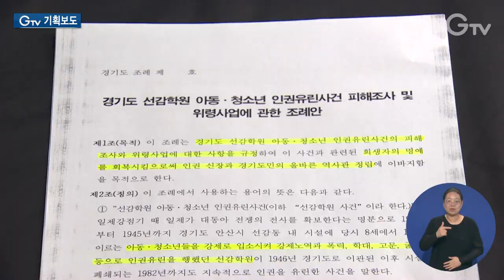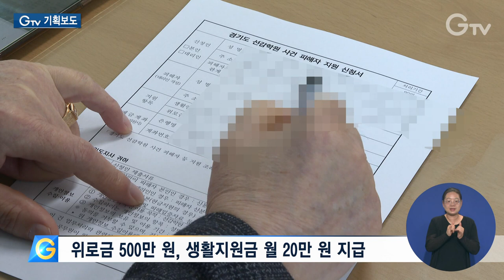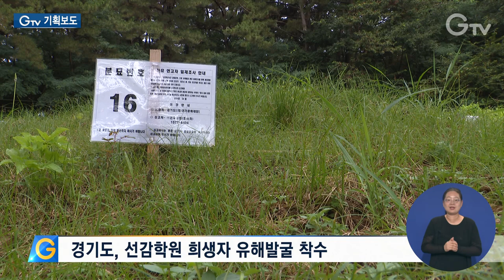42년만 선감학원 희생자 유해발굴 본격 착수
[anchor]
선감학원 사건의 희생자 유해발굴이 본격적으로 시작됐습니다. 40년 넘는 시간 동안 억울하게 잠들어 있던 유해들이 마침내 빛을 보게 된 건데요. 선감학원 희생자들의 지원을 위해 경기도는 지난 8년간 노력해 왔고, GTV가 그 현장들을 함께 했습니다. 지난 발자취를 정리해 봤습니다.

[rep]
GTV가 선감학원 사건의 피해자를 처음 만난 건 지난 2017년입니다.

선감학원은 1942년부터 1982년까지 부랑아 교화를 명분 삼아 4천7백여 명의 소년들에게 강제노역과 구타, 가혹행위, 암매장 등을 일삼았고 생존자들은 후유증에 시달렸습니다.

[int] 김춘근 / 선감학원 피해자
"여러 가지로 사고를 치면서 매를 맞고 누구 말마따나 곡괭이와 야구 방망이가 마루 바닥에서 그냥 춤을 추고 돌아다녔다니까…"

2016년에 개정된 ‘선감학원 사건 희생자 지원 조례’를 바탕으로 지원사업을 위한 연구용역이 시작됐습니다.

이를 통해 2020년에는 경기도가 피해 조사에 나섰는데, 10명 중 9명이 구타 등의 심각한 인권침해를 겪은 것으로 드러났습니다.

선감학원이 문을 닫은 지 꼭 40년 만인 2022년에는 김동연 경기도지사가 직접 사과했습니다.

국가 차원의 진실규명이 이뤄진 후 경기도 차원의 첫 공식 사과였습니다.

“관선 도지사 시대에 벌어진 심각한 국가 폭력으로 크나큰 고통을 겪으신 생존 피해자와 유가족 여러분께 경기도지사로서 깊은 사과와 위로의 말씀을 드립니다.”

이 자리에서 김동연 지사는 선감학원 사건의 치유와 명예회복을 위한 종합대책을 발표했고, 다음 해 약속은 지켜졌습니다.

지자체 차원에서 국가폭력 피해자에게 위로금을 지원하는 건 처음이었습니다.

도내 거주하는 피해자를 대상으로 500만 원의 위로금과 함께 다달이 20만 원의 생활안정지원금을 지급하기 시작했습니다.

[int] 이창규 / 선감학원 피해자
“우리 집사람도 되게 기뻐했고 월 20만 원씩 해서 분기별로 60만 원씩 나오는 것 유용하게 잘 쓰고 있습니다.”

금전적인 보상뿐만 아니라 피해자지원센터를 통해 연극과 미술, 집단상담 등의 트라우마 해소 프로그램을 운영하고 있습니다.

[int] 천종수 / 선감학원 피해자
“올해도 여러 번 했는데 우선은 마음이 좀 편해지는 것 같아요. 그게 나한테는 큰 효과가 있지 않나 그렇게 생각합니다.”

진실·화해를 위한 과거사정리위원회의 권고에도 불구하고 국가 차원의 유해 발굴이 제자리걸음을 면치 못하자 경기도가 직접 팔을 걷어붙였습니다.

[stand up] 여기에는 선감학원 희생자의 분묘 약 150기가 있는 것으로 추정됩니다. 본격적인 유해 발굴을 시작해 오는 11월까지 마칠 계획입니다.

발굴이 완료되면 앞서 2022년과 2023년 두 차례에 걸쳐 시굴한 35기의 분묘를 포함해 발굴된 전체 유해를 대상으로 인류학적 조사에 들어갑니다.

유전자 감식과 화장, 봉안 등의 절차가 진행될 예정입니다.

“다시는 국가나 권력이나 정부라는 이름으로 폭력이 없는 나라 그리고 인간의 존엄을 지키는 나라가 되도록 다 함께 뜻을 같이 했으면 좋겠습니다.”

경기도의 이런 행보는 선감학원뿐만 아니라 공권력으로 인권이 유린됐던 다른 사건에도 영향을 주고 있습니다.

[int] 이향직 대표 / 형재복지원 서울경기 피해자 협의회
“경기도가 어떻게 하는지를 봐야 제가 활동하면서 부산시에 요구를 할 수 있고 형제복지원이나 선감학원이나 사실상 같은 같은 가해자를 두고 있는 같은 사건이라고 보고요.”

경기도는 올해 선감학원 사건 피해지원 대책으로 추모문화제를 지원하고 추모비 설치와 옛터 보존활용 연구 등을 추진합니다.

[int] 박성기 / 선감학원 피해자
“다시는 국가가 어린애를 상대로 한 끔찍한 일들은 우리나라뿐만 아니라 전 세계 어디에서도 일어나면 안 되겠고요.”

1.김춘근 / 선감학원 피해자
2.선감학원 피해자 ‘구타 경험’ 93% ‘강제노역’ 98%
3.김동연 지사, 선감학원 아동인권침해 사건 공식 사과
4.김동연 / 경기도지사
5.위로금 500만 원, 생활지원금 월 20만 원 지급
6.이창규 / 선감학원 피해자
7.천종수 / 선감학원 피해자
8.경기도, 선감학원 희생자 유해발굴 착수
9.최창순 기자
10.오는 11월부터 유전자 감식, 화장, 봉안 등 예정
11.김동연 / 경기도지사
12.이향직 대표 / 형제복지원 서울경기 피해자 협의회
13.영상취재 : 이민준 영상편집 : 강윤식 CG : 김예린
14.박성기 / 선감학원 피해자